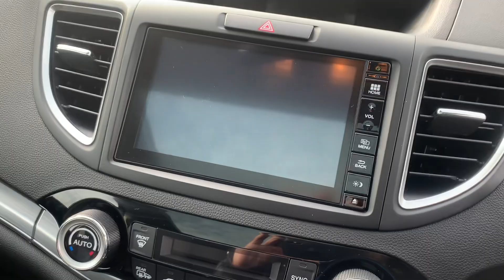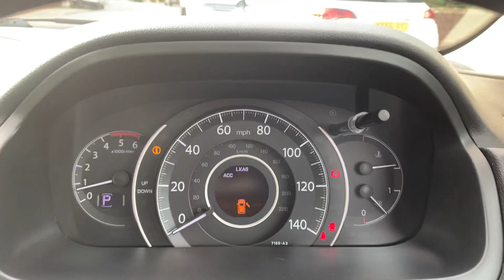2017 Honda CRV 1.6 CDTI 4x4 Automatic 5dr Nav Camera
Fsh great spec